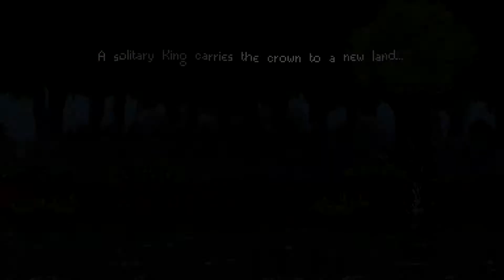A KING FIRST ADVENTURE BEGINS | Kingdom New Lands #1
Hope you enjoy kingdom new lands video give me your thoughts and remember to subscribe share and give a like to see more awesome videos like this and lets hit to 500 subs and as always I will see you guys next time bye

OUTRO MUSIC